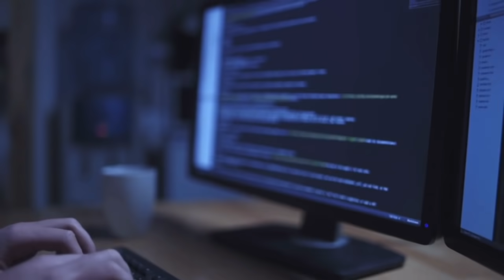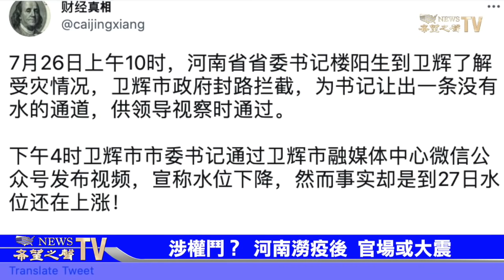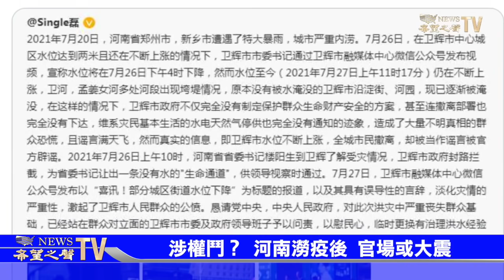涉二十大權鬥？ 河南澇疫後 官場或大震蕩；北京已成疫區？北京人出行遭歧視【希望之聲-午夜新聞-2021/08/03】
涉及二十大權鬥？ 河南洪澇和疫情後  官場可能有大震蕩
北京已成疫區？北京人出行遭歧視
猛踩中共紅線 印度將派四艘軍艦進入南海
“惡俗維基”創始人在日本遭可疑人員恐嚇
俄美緊張局勢加劇！俄駐美大使：24名外交官被要求限期離境
德國芯片大廠：芯片供應極為緊俏 庫存創歷史新低

👉推薦優質VPN: 神盾! 高速、穩定、安全程度比一般的VPN高10倍以上！